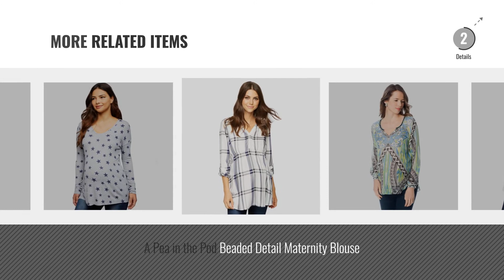A Pea In The Pod Maternity Tops & Tees [2018]: A Pea in the Pod Rib Knit Maternity Tank Top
New! 2019 Black Friday / Cyber Monday Tanks & Camis Deals and Updates.

Black Friday / Cyber Monday A Pea in the Pod Rib Knit Maternity Tank Top by A Pea in the Pod

Black Friday / Cyber Monday A Pea in the Pod Printed Chiffon Maternity Tunic by A Pea in the Pod

Black Friday / Cyber Monday A Pea in the Pod Decorative Trim Maternity Top by A Pea in the Pod

Black Friday / Cyber Monday A Pea in the Pod Maternity T Shirt by A Pea in the Pod

Black Friday / Cyber Monday A Pea in the Pod Side Pleat Maternity Top by A Pea in the Pod

Black Friday / Cyber Monday A Pea in the Pod Short Sleeve V Scoop Neck Side Ruched Maternity Shirt by A Pea in the Pod

Black Friday / Cyber Monday A Pea in the Pod Button Front Denim Maternity Shirt by A Pea in the Pod